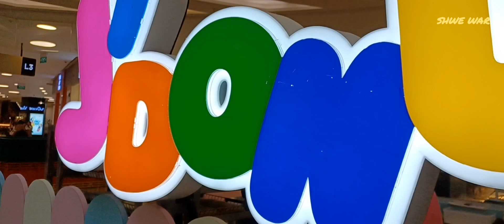သက်တမ်း(၂၇)နှစ်ရှိတဲ့ J 'Donuts မုန့်နဲ့ကော်ဖီဆိုင်လေးမှာမစားဖူးတဲသူရှိသေးလား